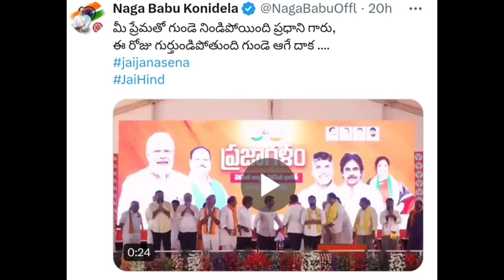మెగాబ్రదర్ నాగబాబును ఎంతో గొప్పగా గౌరవించిన ప్రధాని నరేంద్ర మోడీ | Poli Cine